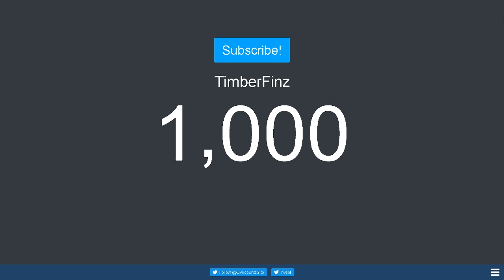1000 Subscriber Special Announcement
Thank you all for 1000 subscribers... This means so much to me.

TimberFinz#1135